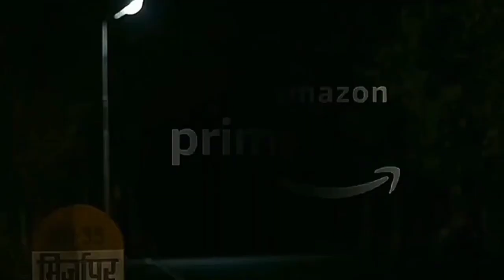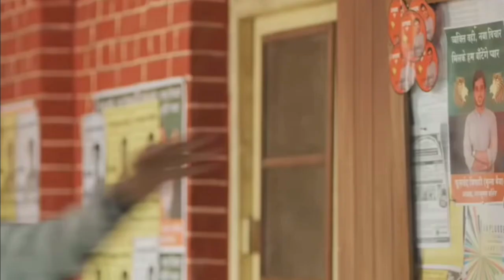Mirzapur Full Movie HD Facts | Pankaj Tripathi | Divyenndu | Ali Fazal | Kulbhushan | Shweta Tiwari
In This video have some amezing and interesting facts about Mirzapur Movie.